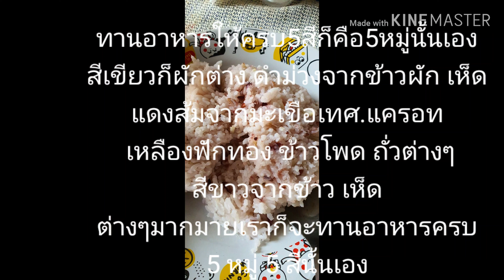ผัดพริกแกงหน่อไม้มังสวิรัติ EP42เจแบบไม่จำเจเพื่อสุขภาพทีดี มาลองทำทานกัน เทศกาลทานเจทำง่ายอร่อยด้วย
ผัดพริกแกงหน่อไม้

เตรียม หน่อไม้ ใบมะกรูด พริกแกง  ปลาซาปะเจ

ตำพริกแกงมี พริก ข่า ตะใคร้ ใบมะกรูด กระช่าย กระปิเจ เกลือ. ตำไห้เข้ากัน

วีธีทำ นำพริกแกงผัดกับน้ำมันไห้หอมไส่หน่อไม้ ปรุงด้วย รสดีเจ น้ำมันหอยเจ ซอลปรุงรสแม็กกี้ น้ำตาล   ผัดเข้ากัน ไส่ใบมะกรูดหั่นซอย

ชิมไห้ได้รสทีเราชอบ ส่วนไหญ่ผัดพริกแกงจะหวานนำ. แต่เราชอบแบบไหนทำตามสไตร์ทีเราชอบ. เราเป็นคนทานเอง.

หมายเหตุ ไม่มีปลาเจ ใช้เต้าหู้ เห็ดทดแทนได้ครับ.

น้องเหลิมหวังว่าคลิปนี้จะเป็นประโยชน์ไห้พี่ๆน้องๆไม่มากก็น้อย ร่วมฝึกฝนไปด้วยกันครับผม ขอบคุณทุกกำลังหลังใจครับ ดูย้อนหลัง  Youtube พิมพ์ว่า

ทุกสิ่งล้วนน่ายินดี กราบขอบพระคุณมากมายครับ